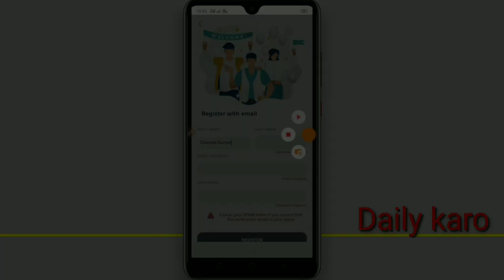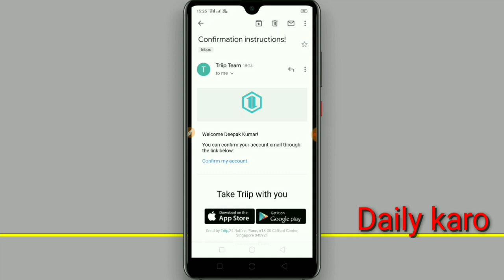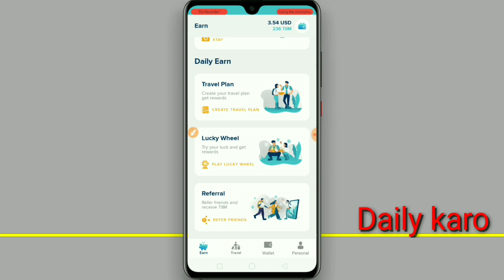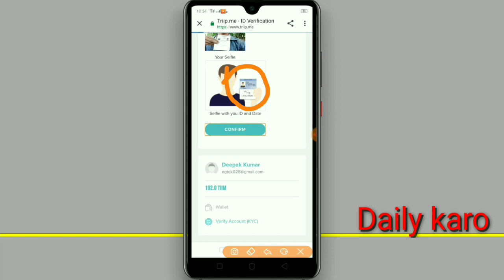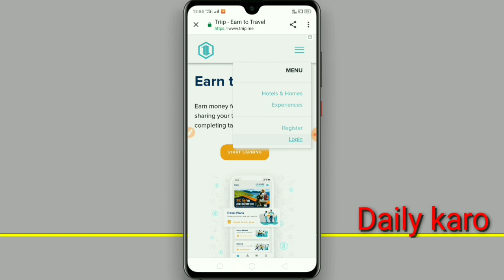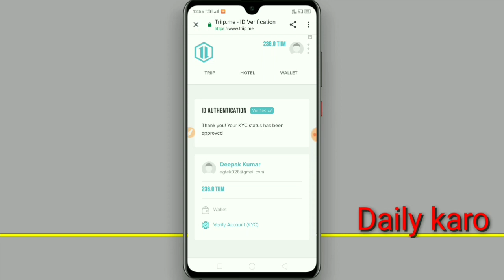Triip App Refer!! ₹30+₹30+₹3+ USD Paytm cash !!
✅ Refer Application

🛍 Online shopping

✅ Bugs Tricks

🌚 Unlimited Tricks

🛍 Amazon & Flipkart